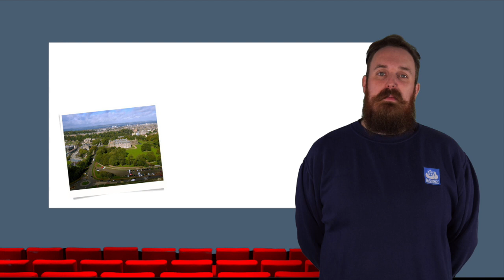The BlueSky Video Marketing Team - This is Ethan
This is one in a series of videos introducing the BlueSky Video Marketing team.

Ethan is one of the senior members of our production team and this video gives an idea of who he is - what his dream job was when he was a child, what he wishes he was better at, who would play him in a movie and many more questions.